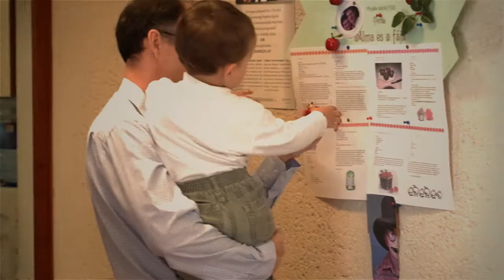családi vasárnap 2013 | alma és a fája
Hangulatvideó az Újpesti Baptista Gyülekezet 2013-as Családi vasárnapjáról.

Vendég előadó:
Varga György és Anikó